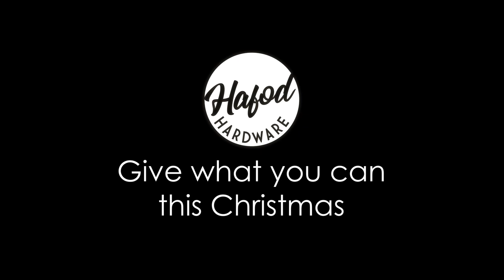Hafod Hardware Christmas Advert 2020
Here it is, our Christmas advert for 2020
Wishing all our customers a Happy Christmas for 2020.
Alan, Pauline, Tom, Laura & Arthur.

Filmed and edited by Josh Holdaway
Directed and Produced by Josh Holdaway & Thomas Lewis Jones
Lighting by Jonny Mills

Song: Hard Times Come Again No More - Stephen Foster